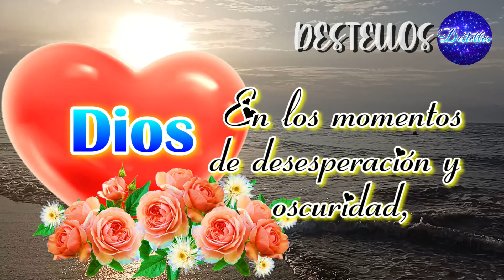DIOS ES LA LUZ QUE GUÍA NUESTROS CAMINOS para ti bonitas FRASES POSITIVAS Y MOTIVADORAS de la vida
En los momentos de desesperación y oscuridad, Dios es la luz que guía nuestro camino. Abre este bonito mensaje con palabras motivadoras, reflexiones de vida, reflexión, poemas, mensajes y frases bonitas con lindas palabras para ti. Un lindo video para dedicar y compartir.